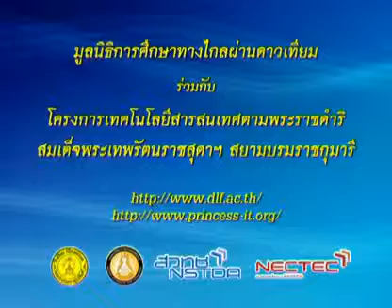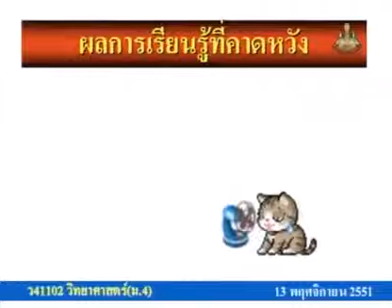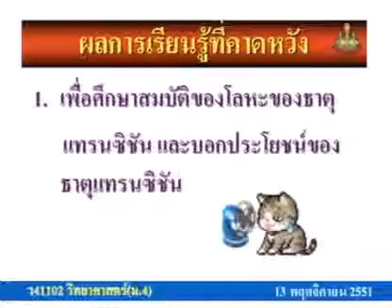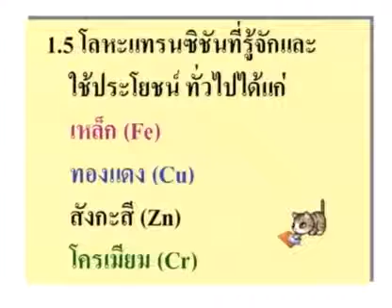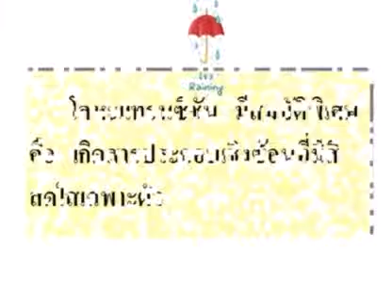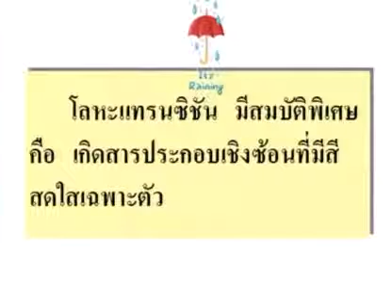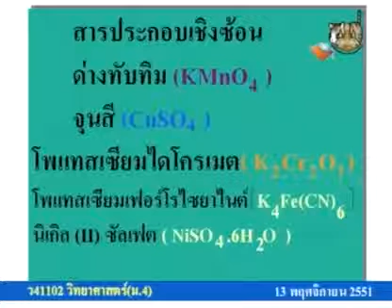216 51scM4 063Ah sciencem 4 วิทยาศาสตร์ม 4